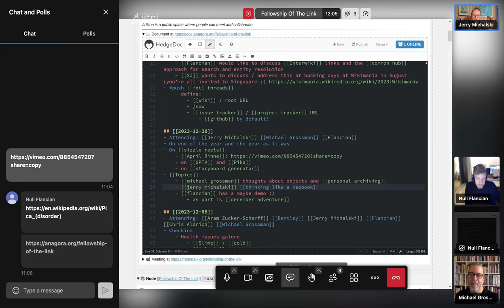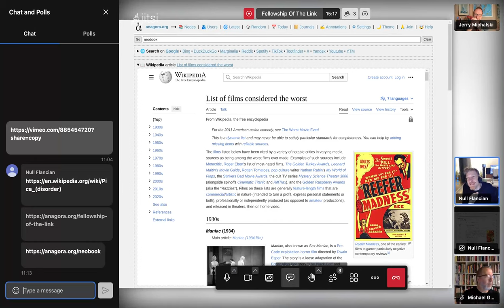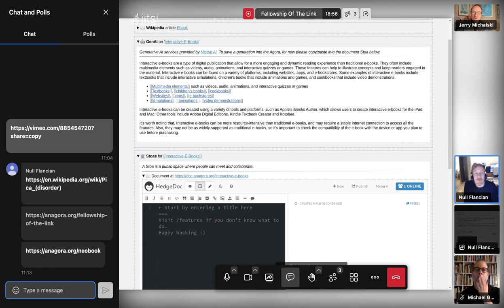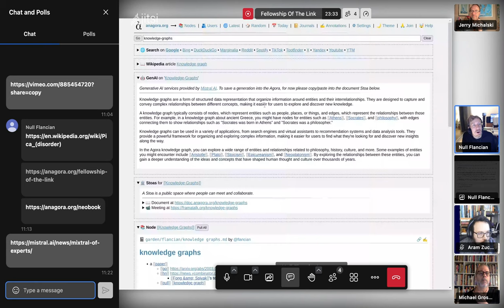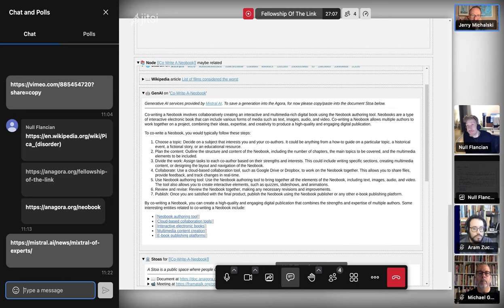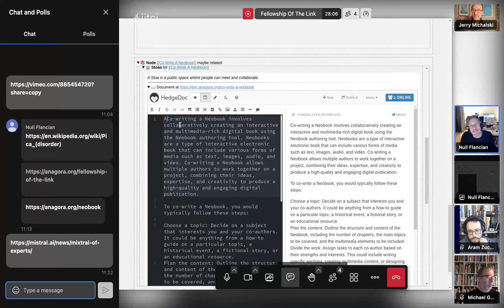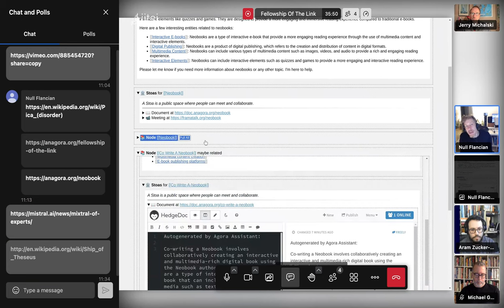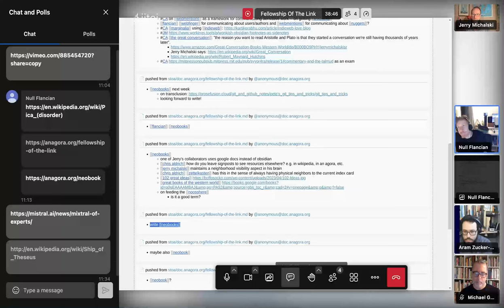2023-12-20 FotL Call